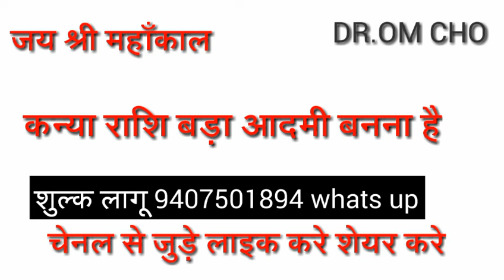कन्या राशि 2021 बड़ा आदमी बनना है/kanya rashifal/virgo horosocpe/kanya rashifal 2021